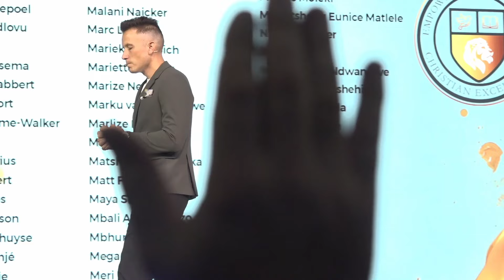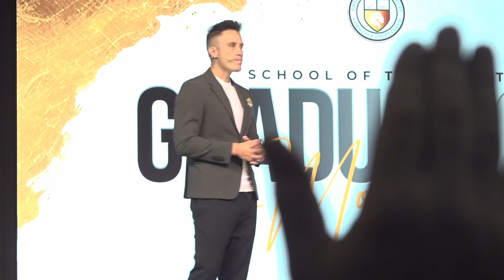Healing In His People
Jesus paid in full for our salvation and our healing - "And by His stripes we are healed." (Is 53:5). Jesus also gave us the authority to heal in His Name, by His Spirt. If you need healing, if you need freedom, if you need deliverance - this is your day! Join us this morning and see God move in and through your life today.

🎥 Equipment used:
Sony FS5 video camera
Sony Z90 video camera
Sony Sigma 50mm lens
Sony FE 2.8/16-35 lens
Sony A7